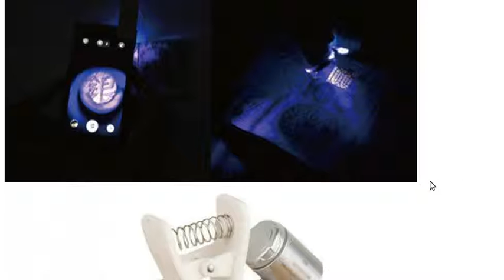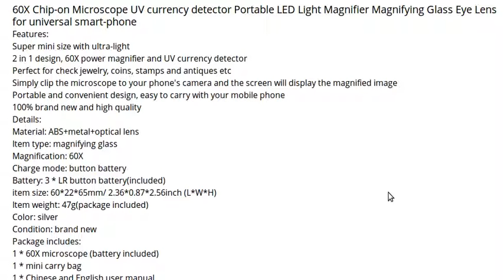High Quality Universal Clip 60X Microscope Magnifying glass with LED UV Lights for iPhone Sumgung Un